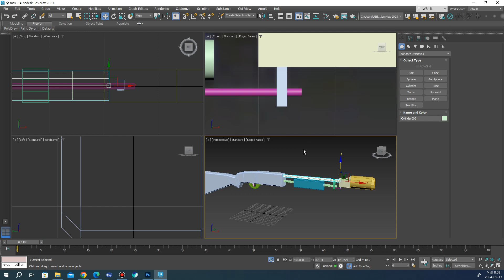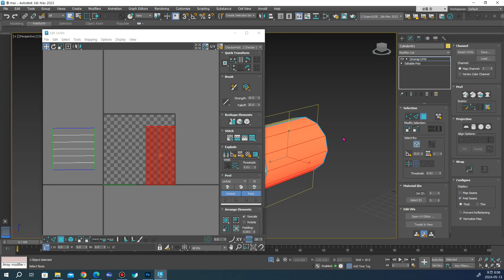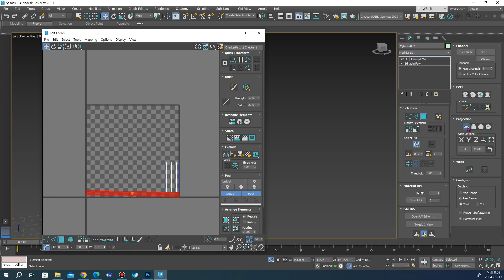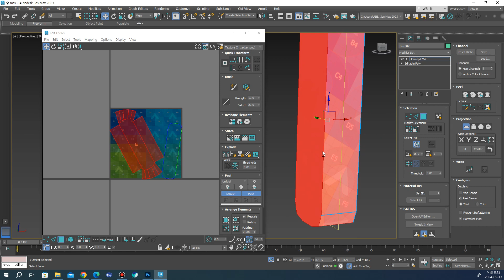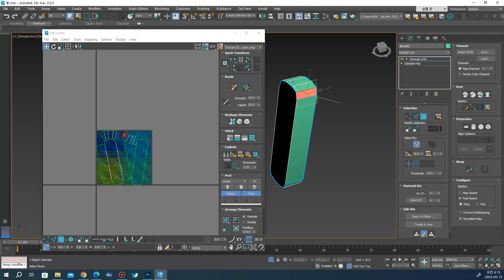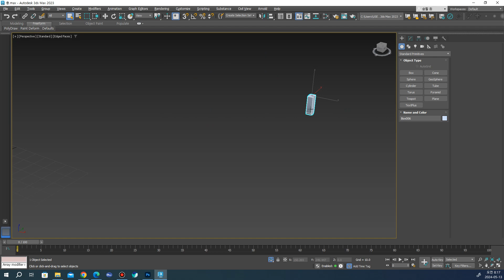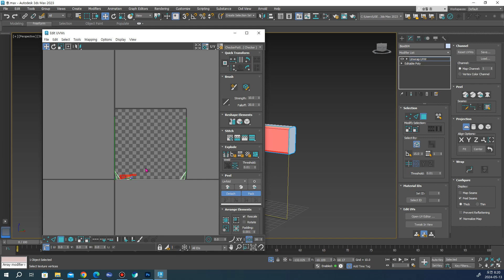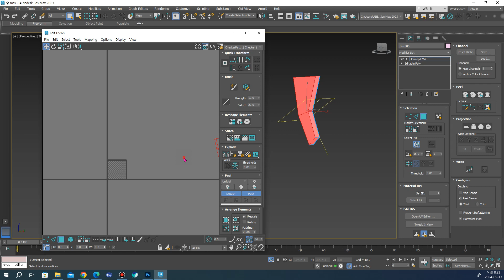3DS MAX 총 UV펼치기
3DS MAX를 이용한 총 UV펼치는것에 대한 설명